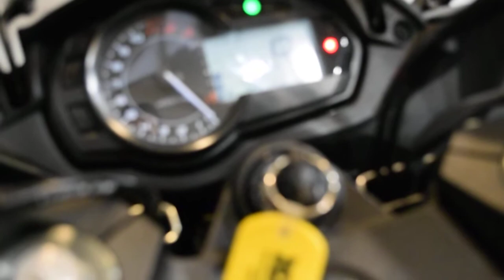2011 Kawasaki Ninja 1000 | Used motorcycle for sale at Monster Powersports, Wauconda, IL